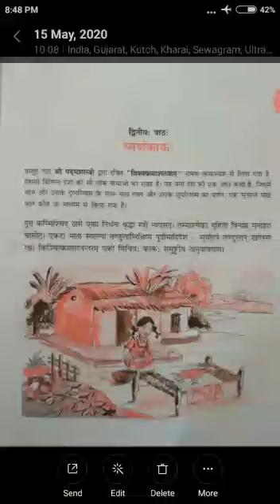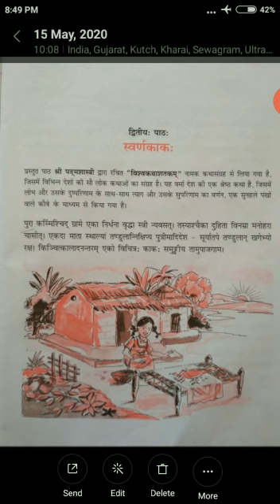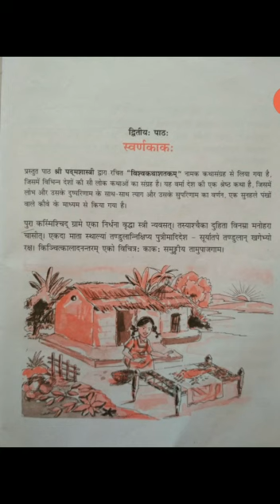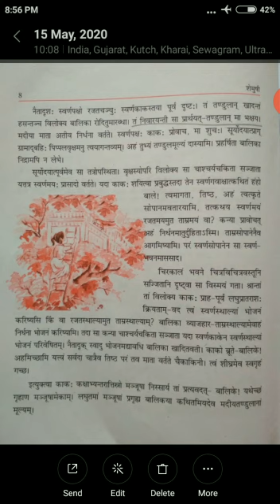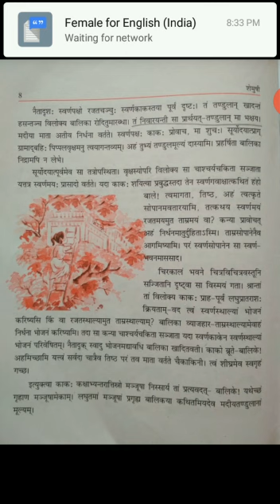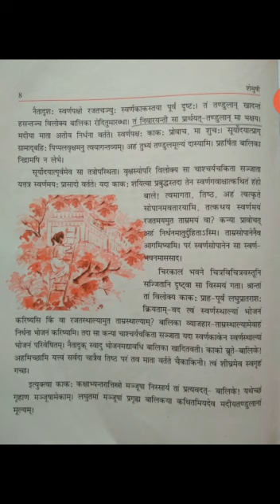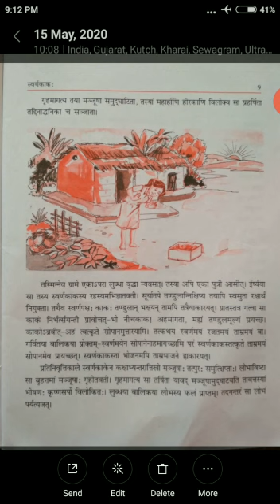Sanskrit I Ch-2 I Swarnkakah I Class-9th I Pooja Singh